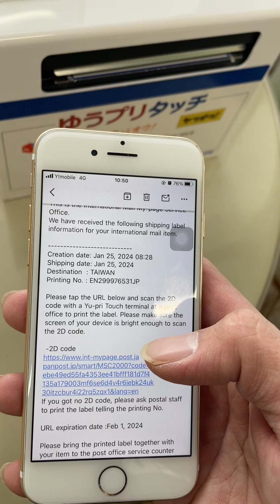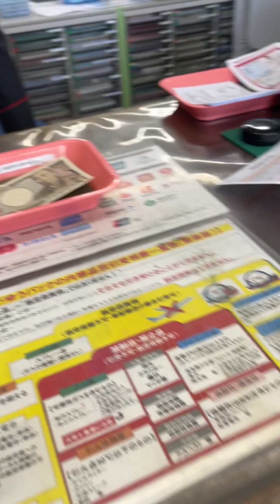No bike no problem kung pwede mo naman lakarin. Grind tayo sa 0 degree celsius na temperatura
FB Page: Mr. Quality in Japan